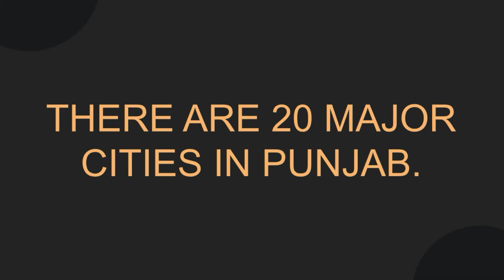CITIES IN PUNJAB And GST CODE of PUNJAB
In this video major cities list of Punjab is mentioned. also GST code of Punjab is mention.